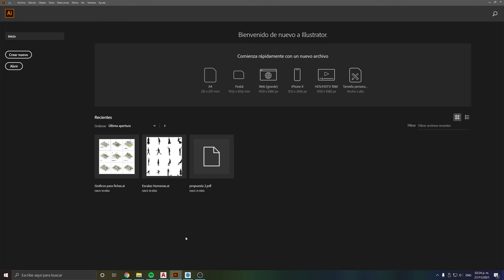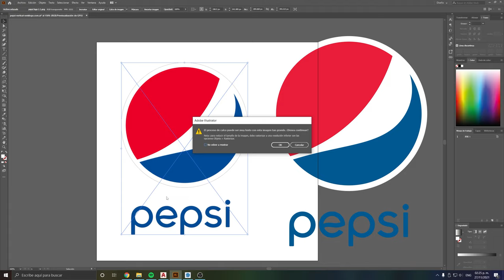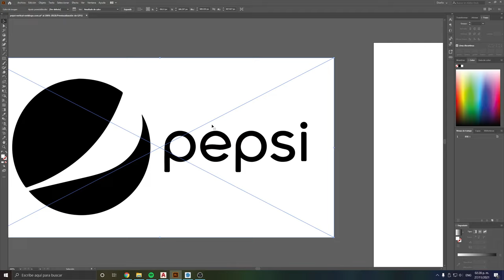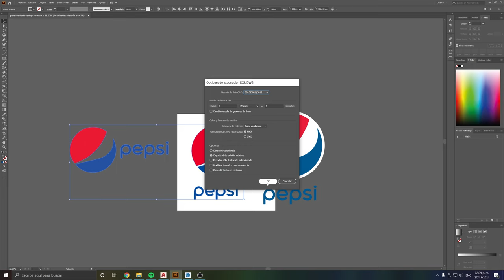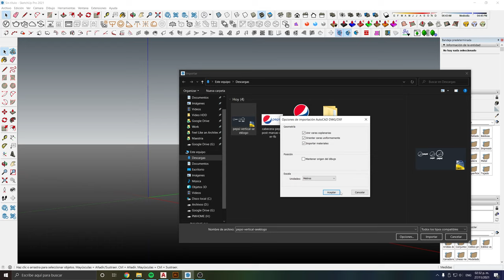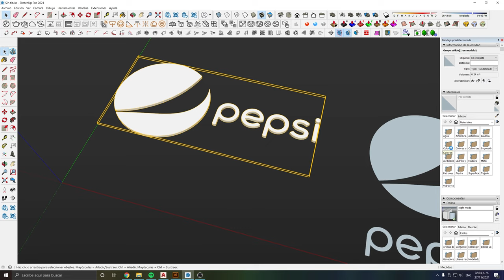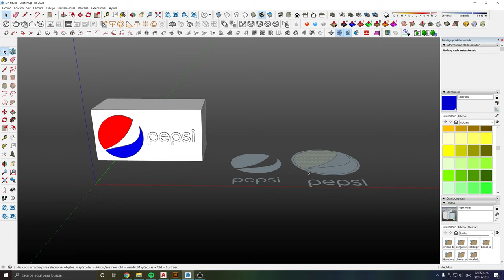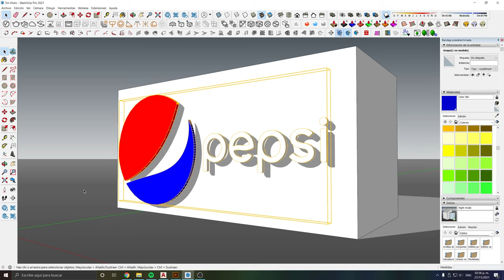LOGOS DE IMAGEN A 3D CON SKETCHUP